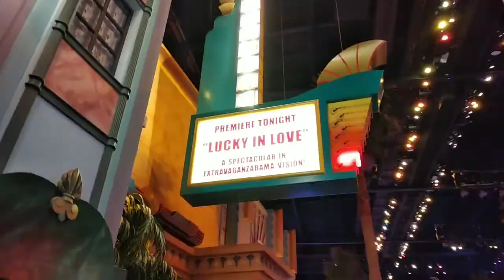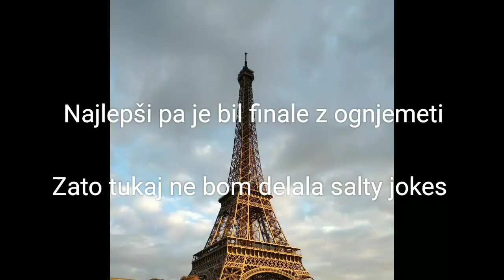Disneyland je precenjen |*TRIGGER WARNING, DISTURBING IMAGES*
Hočete it nekam, kjer je predrago, preveč gužve ter veliko čakanja? Pojdite v vaš local Disneyland!

S frendico sva izračunale, da glede na ceno karte ter povprečnim nakupom znotraj Disneylanda, v enem dnevu zaslužijo 1,5M €. Impresivno.

Lots of copyrighted music.